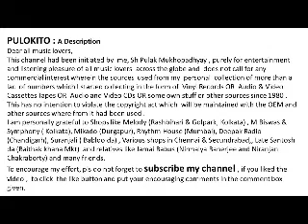A Non-Rabindrasangeet - SUVRO SAMUJJWAL -- By Gorge Biswas (Debabrata Biswas)